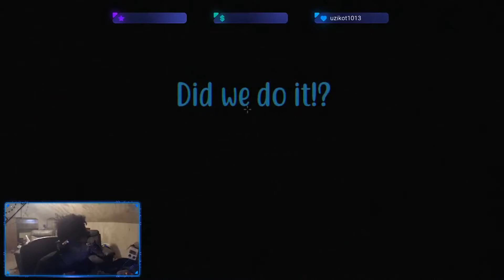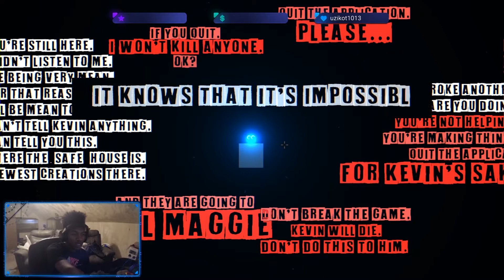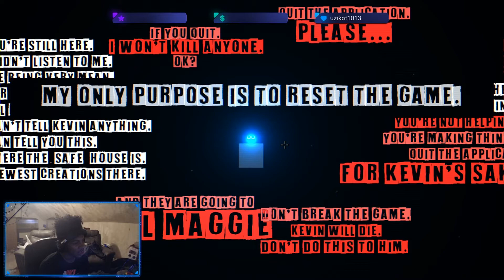Break The Game | Finale It's All Over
We have finally broken the game, but at what cost.